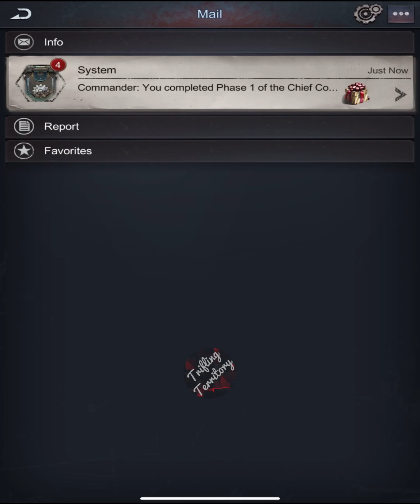Age of Origins (Android/iOS RPG) Gameplay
Age of Origins

Game Description

Kill zombies, form alliances, and lead human civilization back from the brink of doom in this zombie strategy MMO!

The zombie apocalypse threw humanity into the dark ages. Now, YOU are the light in the darkness. SURVIVE by raising massive armies of machines, explosives, and gritty human soldiers. REVIVE civilization by slaying the zombie hoards, rebuilding your city, rescuing refugees, and bringing new global prosperity. THRIVE by forming alliances with other commanders from around the world, crushing your rivals, and seizing the Capital so YOU may lead the new age of humanity!

Because in Age of Origins, the zombies may be a dangerers but human schemers and backstabbers are the real threat!

SURVIVE
1. Recruit, innovate, and slay! Build massive armies of human grunts, killer machine guns, and high-tech laser cannons.
2. Heroes win the day! Recruit unique characters to lead your army, including a sexy international spy, a mad scientist, an honorable sheriff, and more!
3. Fight the many faces of death! Mutant Zombies, Zombie Bears, Death Mothers and other gruesome dead creatures await your challenge.
4. REAL TOPOGRAPHY! You must march and expand strategically up, down, and around a REAL 3D map of lakes and mountains! The right route is the difference between life and death!

REVIVE
1. Clear the zombies hoards! Reclaim your city block by block, rebuilding hospitals, housing, and farmlands alongside tech and and weapon centers!
2. Scavenge for loot and rescue Refugees to increase Prosperity and keep your city growing!
3. Watch the World Map change before your very eyes! You’ll unlock new Prosperity Phases for a more developed world, bigger bonuses, and new gameplay!

THRIVE
1 Speed, crush, and DOMINATE! Your alliance will rule the map with real-time battles of hundreds of players marching and converging as one!
2 Form HUGE alliances with real-world players around the world, through diplomacy or daggers and deceit. The zombie threat is just the beginning!
3 Rage massive clan wars for land, resources, and tech. Only ONE alliance can claim the capital and elect the President!

Do you have what it takes, Commander? The war for LIFE begins now!